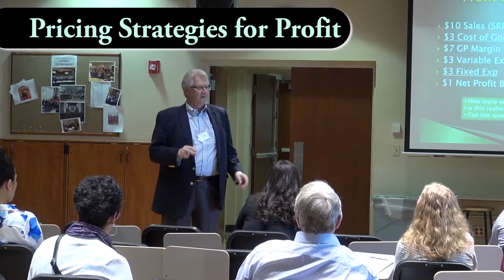SCORE Fox Valley Client wins Pitch Contest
Score Fox Valley in collaboration with North Central College held the  "Ideas to Profits"  Entrepreneurship and Small Business Conference & Business Pitch Competition on May 21, 2016 in Naperville, Illinois. Two of the pitch contest competitors are SCORE clients.